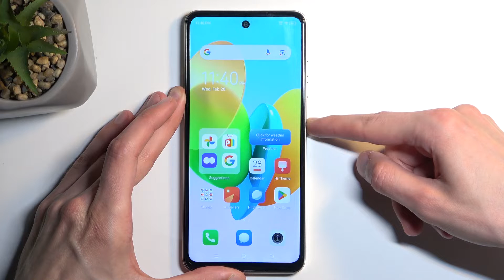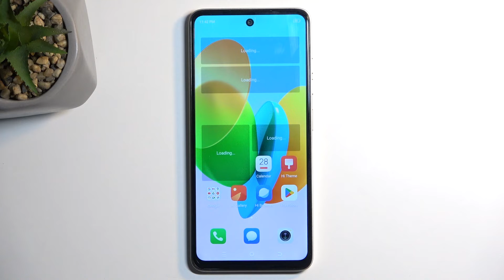How to Enter Recovery Mode on TECNO Spark 20C?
Find out more:
Unlock the potential for advanced troubleshooting and system maintenance on your TECNO Spark 20C by learning how to enter Recovery Mode with this comprehensive tutorial. Recovery Mode provides a powerful set of tools and options that enable users to perform tasks such as factory resets, system updates, and diagnostics.
Follow our step-by-step instructions to access Recovery Mode on your TECNO Spark 20C. We'll guide you through the process, ensuring that you understand the key combinations and procedures required to enter Recovery Mode safely and efficiently.

What is Recovery Mode, and what functionalities does it offer on the TECNO Spark 20C?
When would I need to enter Recovery Mode on my device?
Are there any risks or data loss associated with entering Recovery Mode?
Can I access Recovery Mode if my TECNO Spark 20C is experiencing software issues or booting problems?
What key combinations or procedures are required to enter Recovery Mode on the TECNO Spark 20C?